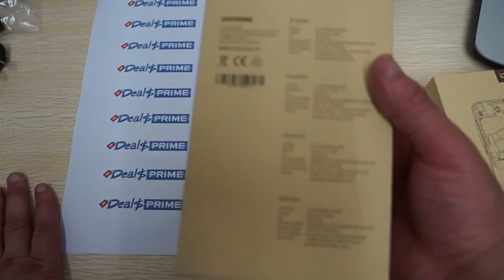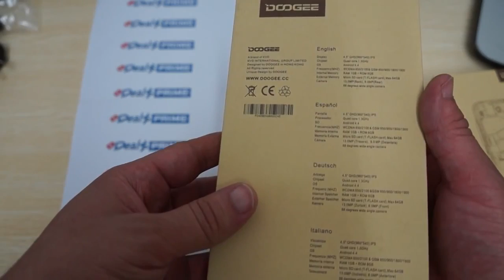Unboxing The Doogee Valencia DG800 Android 4 4 2 Phone 4 5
US Amazon
CA Amazon
DE Amazon
UK Amazon
ES Amazon
FR Amazon
IT Amazon

US Ebay
CA Ebay
UK Ebay
DE Ebay
AT Ebay
FR Ebay
IE Ebay
NL Ebay